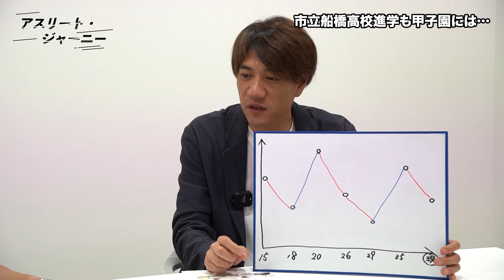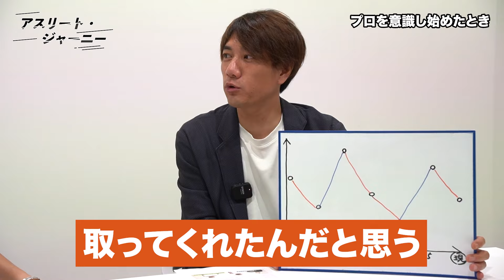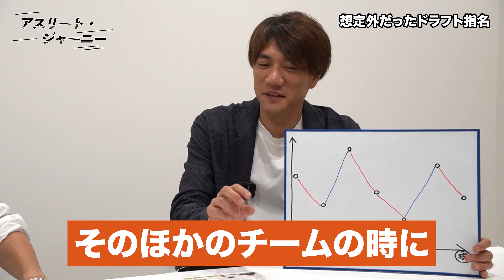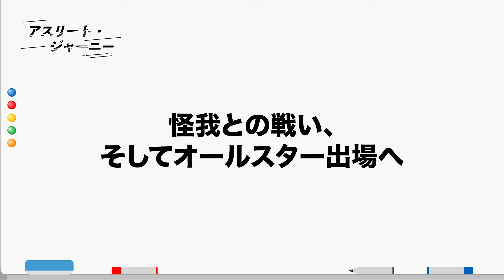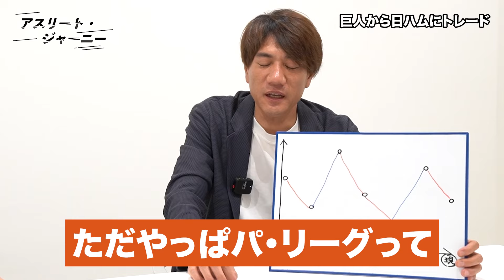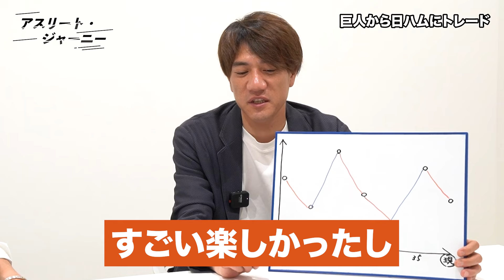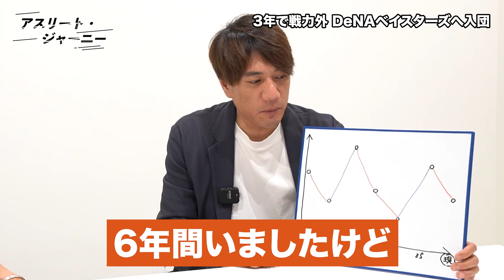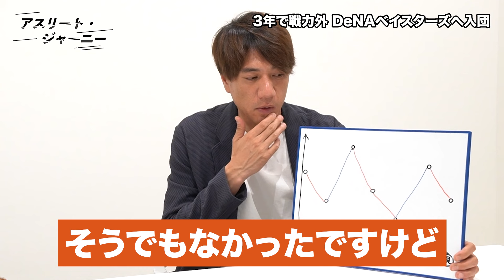【阿部慎之助から学んだ野球メソッド】2回7失点KOから一発逆転1軍昇格！林昌範が感じた「野球の難しさ」と新たな挑戦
トレードや戦力外を経験しながらもプロ生活16年を戦い抜き、現在は教習所運営と新たなキャリアをスタートさせた元プロ野球選手・林昌範さん。プロ野球時代の思い出話から今後の目標まで、同世代の元プロ野球選手・米野智人さんのMCとともにお届けします。
撮影協力：野球FANコミュニティ・ウッチャエ！

‹アスリート・ジャーニー›
アスリートが競技を始めてから現在までの人生を折れ線グラフで表現し、その浮き沈みを時系列に沿ってエピソードとともに語っていただく企画です。
ゲスト：林昌範（はやし・まさのり）
1983年、千葉県生まれ。市立船橋高校から2001年ドラフト7巡目で読売ジャイアンツ入り。2006年に救援で自身最多の62試合に登板。日本ハムへトレード移籍後は2009年のリーグ優勝に貢献。2012年に移籍したDeNAでは貴重な左の中継ぎとして活躍し、2014年には56試合に登板、全球団勝利を達成した。2017年限りで現役引退。現在は船橋中央自動車学校を経営しながら、プロ野球解説者としても活動している。

MC：米野智人（元プロ野球選手）
1982年、札幌市生まれ。北照高校から99年ドラフト3位で東京ヤクルトスワローズへ入団。2010年に埼玉西武ライオンズへ移籍し、2015年オフに日本ハムと捕手兼2軍バッテリーコーチ補佐として契約。2016年に引退した後は、”体の中から綺麗に健康”がコンセプトのカフェ「westside cafe」を4年間経営した。現在は古巣である西武ライオンズの本拠地・メットライフドームにて新規店舗を出店し、Westside合同会社代表を務めている。

【目次】
0:00　オープニング
5:37　本当の野球人生は15歳から
6:56　市立船橋進学も甲子園には⋯
12:19　プロを意識し始めたとき
14:18 　想定外だったドラフト指名
17:00　阿部慎之助さんと過ごした時間
22:23　怪我との戦い、そしてオールスター出場へ
26:22　巨人から日ハムにトレード
31:12　3年で戦力外 DeNAベイスターズへ入団
33:31　背番号にまつわるこぼれ話
38:17　現在は自動車教習所の運営
40:16　今後の目標
●AZrenaとは
「スポーツ関係者の思考とストーリーを多角的に伝える」をコンセプトに、スポーツ業界を裏側から支える業界人や経営者のライフストーリー、第一線の現場で戦う選手や監督らが内面に秘めている思考法や哲学、そしてキャリアの作り方を発信。『する』『見る』『支える』3つの方面からスポーツに関わり、奮闘する人たちのインタビューから、読者・視聴者に対して人生に役立つ気づきやモチベーションを与えることを目的としたメディアです。2016年に記事メディアとして立ち上げましたが、取材対象の人たちの熱量や思いをよりダイレクトに伝えたく思い、2023年8月に動画を中心とした媒体へリニューアルいたしました。

●運営：株式会社Link Sports メディア事業部